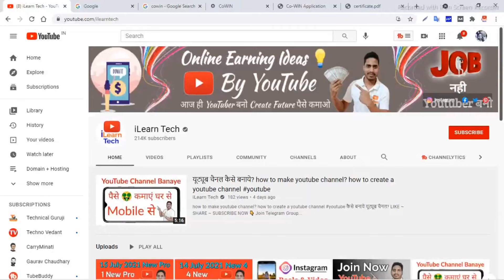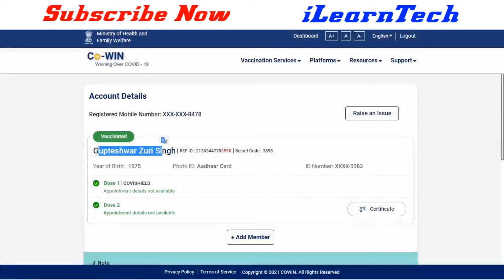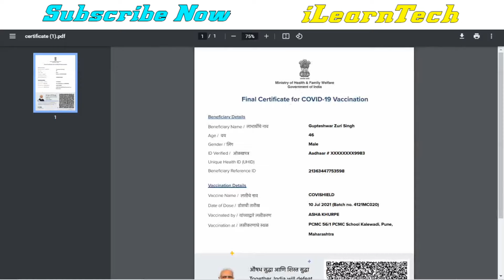download vaccine certificate online 💉 vaccine certificate download 2022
vaccine certificate download 2022- download vaccine certificate online - is video me btya hu ki dose 1 & dose 2 jiska complete ho gya hai wo log ab apna vaccination 💉 certificate download kar sakte hai...

vaccine certificate kaise download kare hindi,
vaccine certificate download tamil,
vaccine certificate kaise download karen,
vaccine certificate correction,
vaccine certificate download malayalam,
vaccine certificate kaise download kare mobile se,
vaccine certificate kaise download kare aadhar card,
vaccine certificate not received,
download vaccine certificate,
download vaccine certificate online,
download vaccine certificate cowin,
download cowin certificate,
download cowin vaccination certificate,
download cowin certificate by aadhaar number,
download cowin app,
download cowin certificate by reference number,
download cowin certificate online,
how to download cowin vaccine certificate in tamil,
how to download cowin certificate in tamil,
how to download cowin certificate from digilocker,
how to download cowin appointment,
how to download cowin certificate from umang app,
how to download cowin certificate malayalam,
how to download cowin certificate free,
how to download cowin app for vaccine,
how to download cowin certificate in telugu,
vaccine certificate download problem,
vaccine certificate kaise download kare without mobile number,
vaccine certificate malayalam,
vaccine certificate kaise prapt karen,
vaccine certificate kaise download kare umang app,
how to download vaccine certificate from aarogya setu app,
how to download vaccine certificate from arogya setu app,
vaccine certificate,
vaccine,
vaccine certificate india,